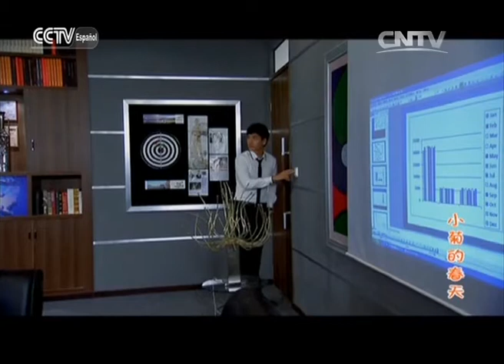La primavera de Xiaoju 27|CCTV Español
La primavera de Xiaoju: Xiaoju es una chica alegre y trabajadora. Ella deja su pueblo y viaja a la ciudad de Shenzhen para casarse, pero cuando llega a la casa de su prometido, recibe una gran sorpresa al saber que su futuro esposo a muerto. ¿Qué pasará con Xiaoju? ¿Encontrará la felicidad?

★Más series chinas:
El Gran Shaolin